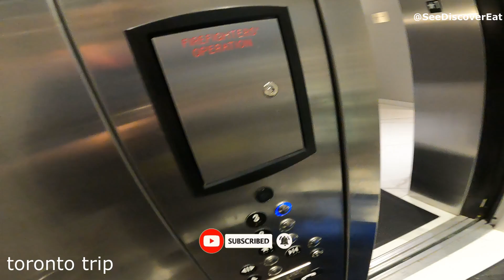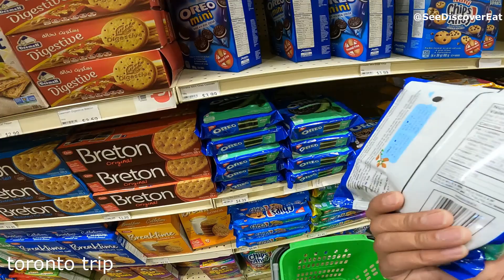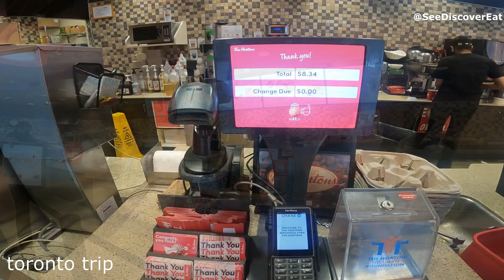Kanada Toronto Keşfi: Sınırdan Otele İlk Gün Maceramız Nasil Geçti?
Merhaba arkadaşlar,

Yeni videomuzda sizlerle Kanada'nın Toronto şehrini keşfediyoruz! Bu serimizin ilk videosunda, sınırdan Toronto'daki otelimize kadar olan yolculuğumuzu ve yaşadığımız beklenmedik anları paylaşıyoruz. Kanada'ya adım attığımız andan itibaren karşılaştığımız sürprizler ve ilk günün heyecanını bu videoda bulabilirsiniz.

Sınır geçişi ve ilk izlenimler
Toronto'ya yolculuk ve şehir manzaraları
Otele varış ve ilk gün hazırlıkları
Beklenmedik sürprizler ve maceralar

Bizi takip edin:

Videoyu beğendiyseniz beğen butonuna basmayı ve yorum yapmayı unutmayın.